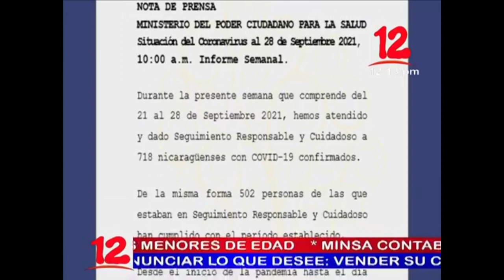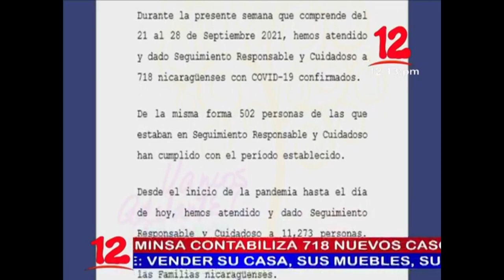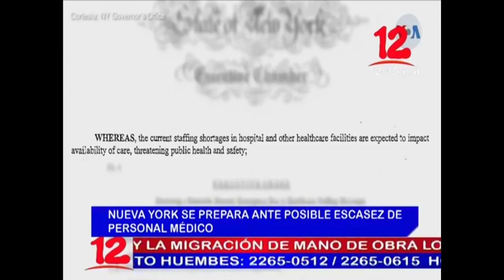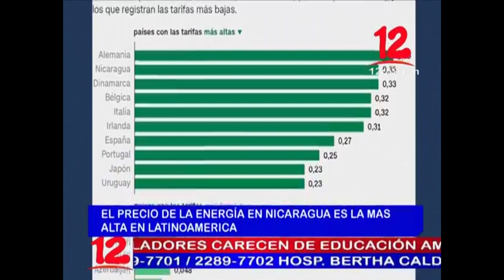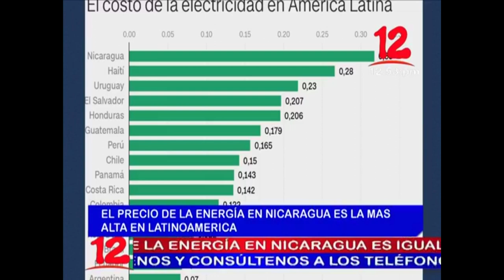Noticias 12 Edición Mediodía / Miércoles 29 de Septiembre